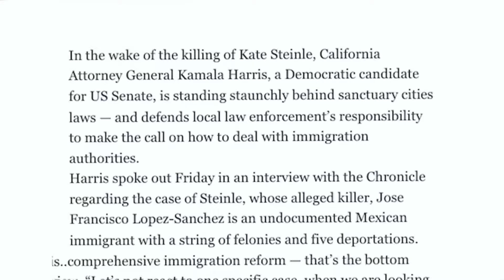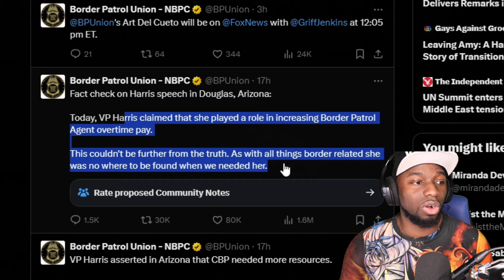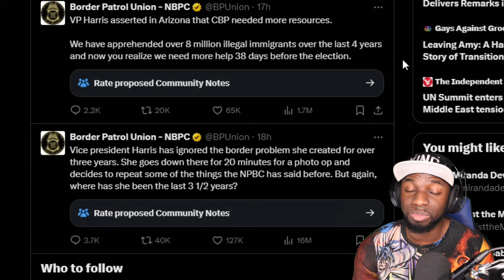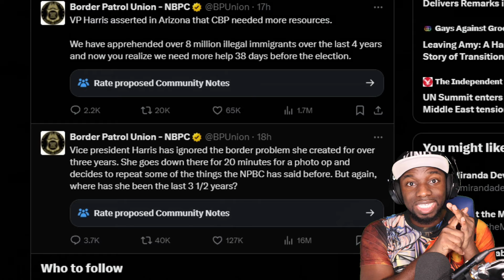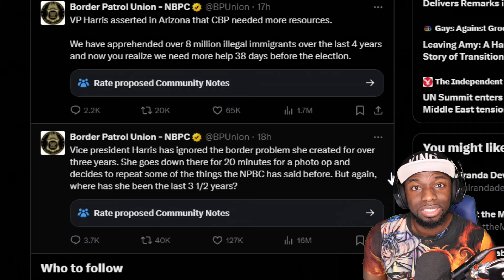🚨"RESIGN IN DISGRACE!" Trump ROASTS Kamala '11th Hour' Border PHOTO OP After DEVASTATING News Leaks!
Kamala Harris recently decided to visit Douglas, Arizona, for the first time, after having lost ground in the battleground swing state! Donald Trump, along with locals, ROASTED Kamala for her last minute visit, just 39 days prior to the election, noting her absence for the last 3 1/2 , going on 4 years! This compounded by DEVASTATING LEAKS from ICE that reveal HUNDREDS OF THOUSANDS of criminal, illegal aliens having been let into the United States under Kamala Harris' OPEN BORDERS POLICIES!